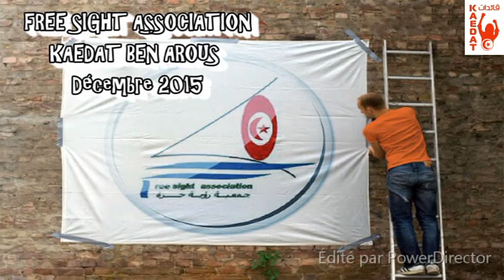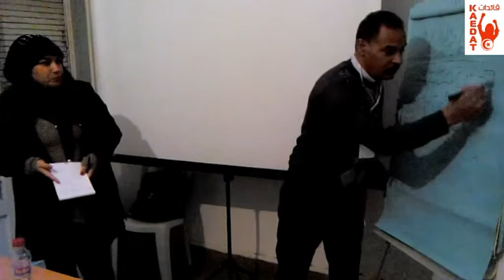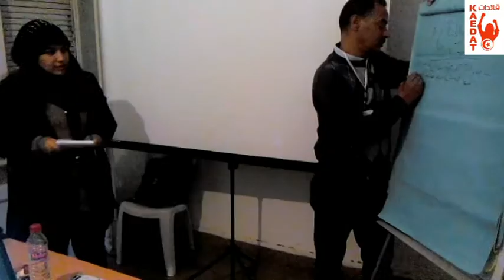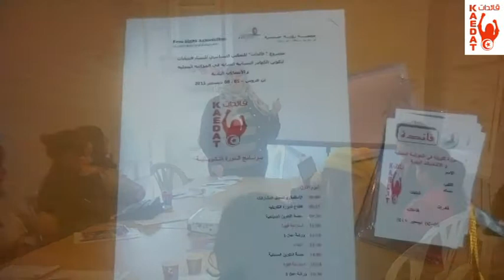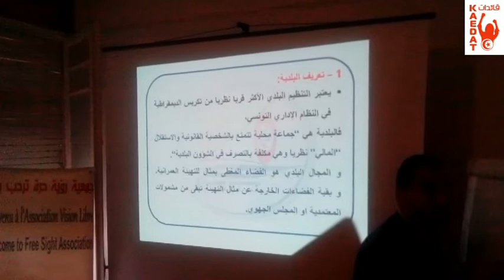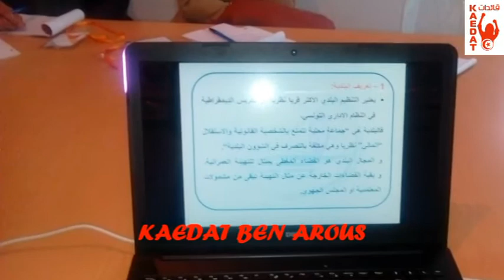برنامج "قائدات" للتمكين السياسي للنساء الشابات : دورة تكوينية - بن عروس - ديسمبر 2015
جمعية رؤية حرة - برنامج "قائدات" للتمكين السياسي للنساء الشابات : دورة تكوينية في الحوكمة المحلية و الإنتخابات البلدية - بن عروس - يومي 05 و 06 ديسمبر 2015